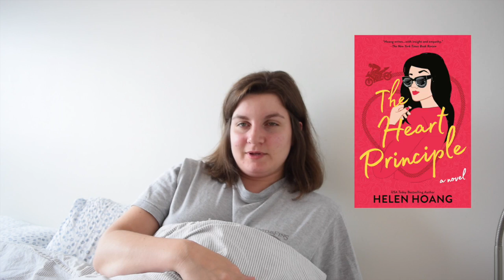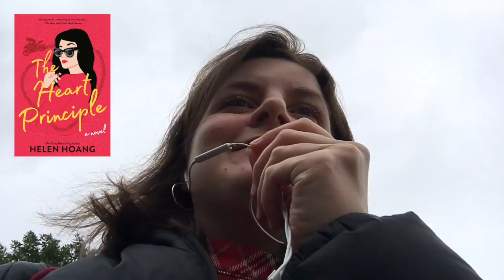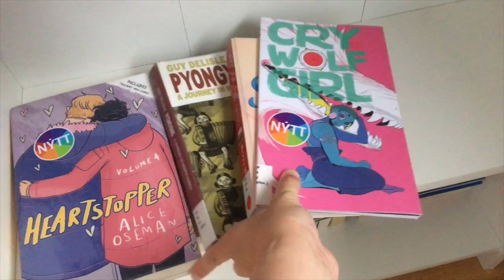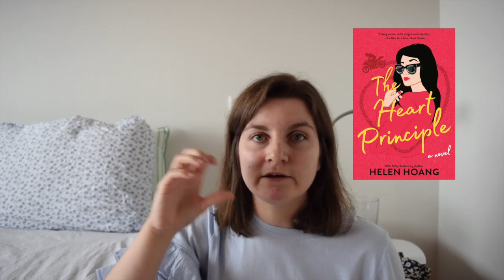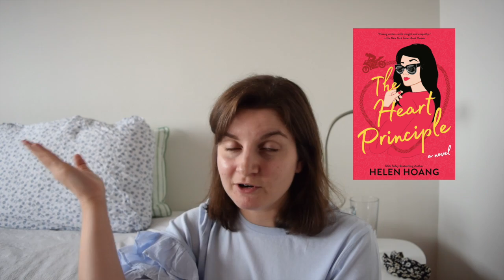reading anticipated new releases, starting a new job + a chatty catch up | WEEKLY READING VLOG [CC]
Reading Sally Rooney and Helen Hoang's latest books (Beautiful World Where Are You? and The Heart Principle). Picking up your most anticipated new releases is always a daunting experience, so let's see how I get on with these two books on an unusually hectic week. How's your week been?

Books:
Elsewhere Home by Leila Aboulela
The Heart Principle by Helen Hoang

About Me ✨
Hi! My name is Katie. I'm a 27-year-old writer and editor from Scotland. I currently live in Iceland with my partner, who sometimes pops his head into videos to say hello or crack a wee joke. I spend most of my free time reading and I decided to start a little YouTube channel to go alongside my book blog and Instagram. I read all kinds of books but mostly literary fiction, LGBTQ+ literature, translated literature, graphic novels, non-fiction, and short stories.

Kindle Wishlist